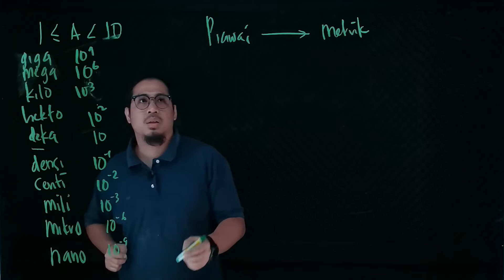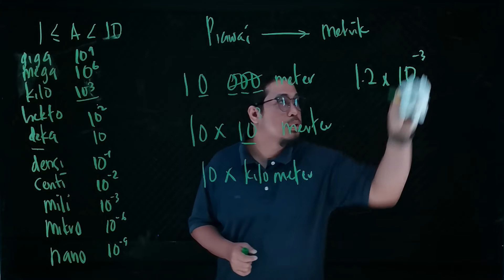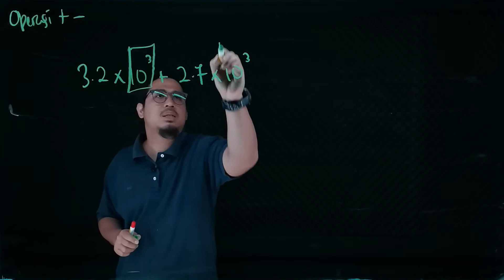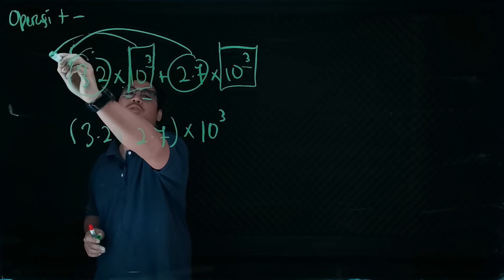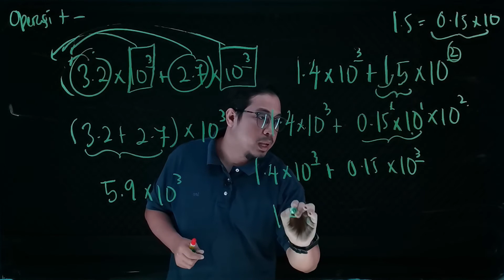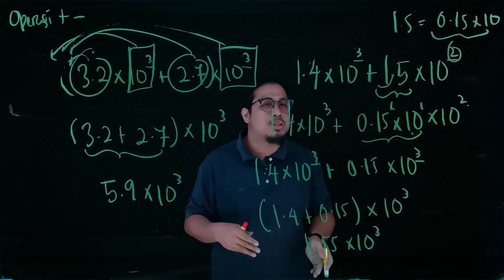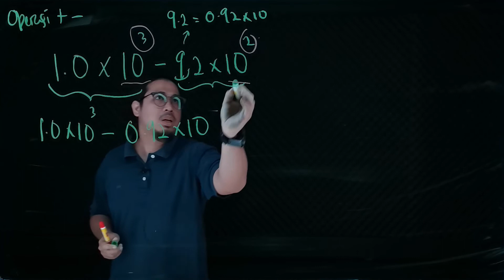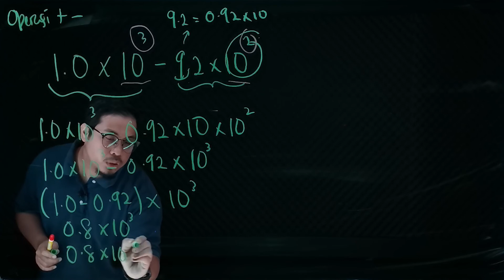MATHEMATICS | Form 3 Chapter 2: Standard Form (Part 3, 4 & 5)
Call us at 📞 TODAY or drop us a line on our social media sites (@tinkamalaysia) if you would like to know more about our online or physical tuition and also our robotics classes, ONLY available at Tinka Educentre.

📍 Tinka Educentre (available on Waze & Google Maps): 29-1, Jalan Pelapik B U8/B, Bukit Jelutong, 40150 Shah Alam, Selangor

0:00 - Intro
0:30 - Sistem piawai ke sistem metrik
3:10 - Proses operasi tambah
7:35 - Proses operasi tolak